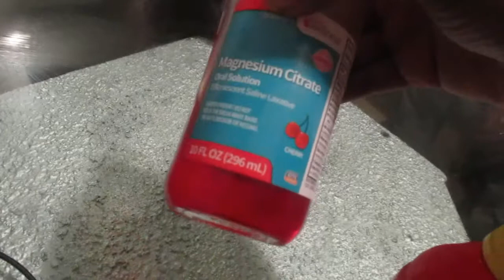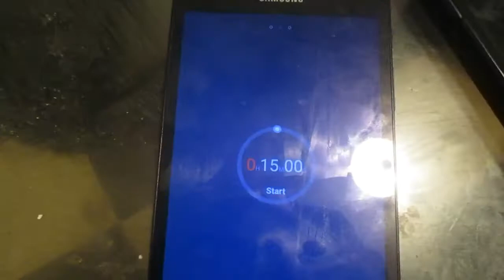XXTRA FLAMING HOT CHEETO CHALLENGE!!!!! (5:11-6:10)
When it Stops at 5:11, skip to 6:10

And